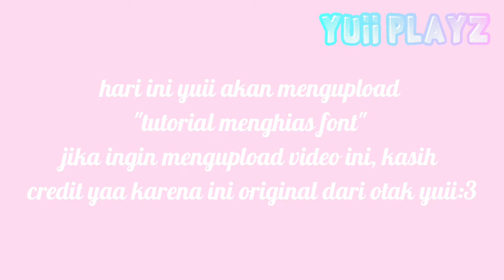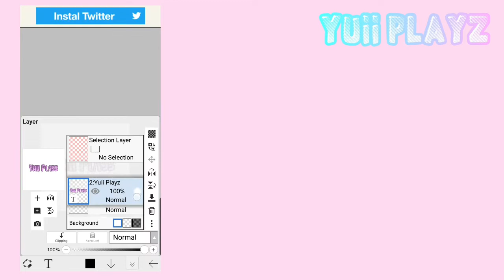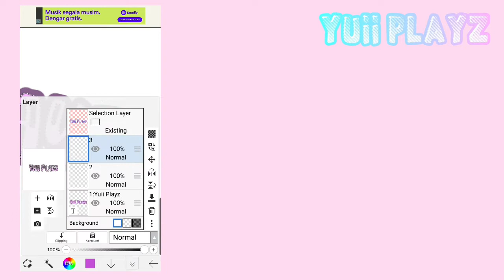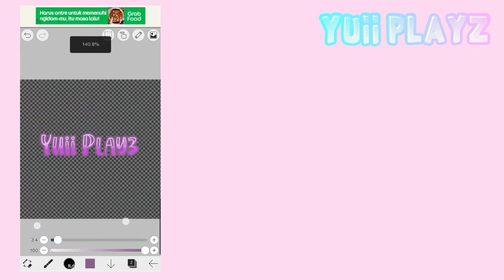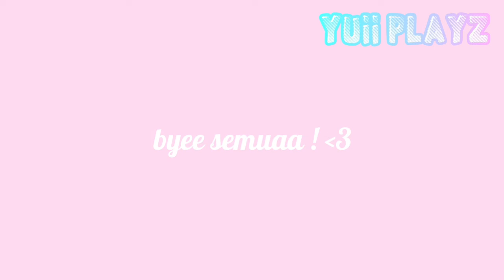꒰ Tutorial Menghias Font 彡☆ [By: Yuii Playz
Hai YuiiLovers 🤗🍒
yuii disini !🦋
Selamat datang di video yuii qwq

Mempersembahkan:
꒰ Tutorial Menghias Font 彡☆

nama font yang digunakan:: milko denilo

Aplikasi Edit:
Thumbnail: Ibis Paint X, Gacha
Video: Kinemaster Kawaii, Gacha

Lagu 🎶
Intro: Ma Chouchoute by: Snail's House

Outro: Ost Anne Happy - Michino Timothy Kimino kimochi

Semoga kalian terbantu dengan tutorial ini ! 💗